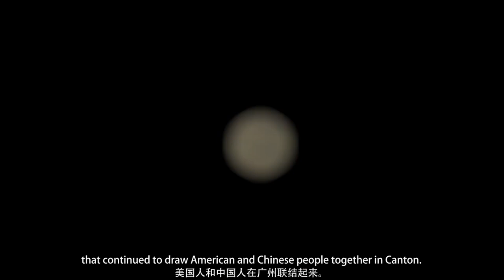Cultural Exchange in the 18th century Asia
A small video to share that talks about the cultural exchange in the 18th century between U.S. and South China.